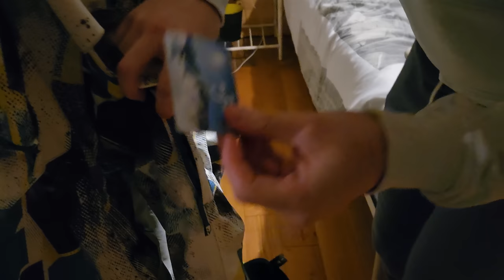AU SKI AVEC LES COPAINS !